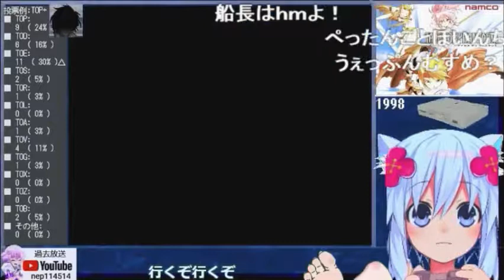ねぷねぷのダオスを倒すTOP ■コメ付き■ 3